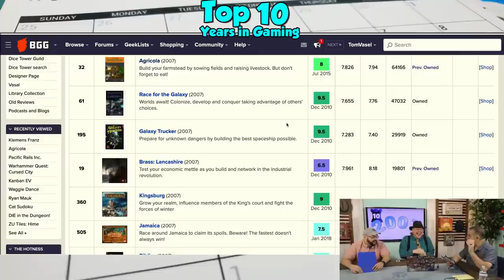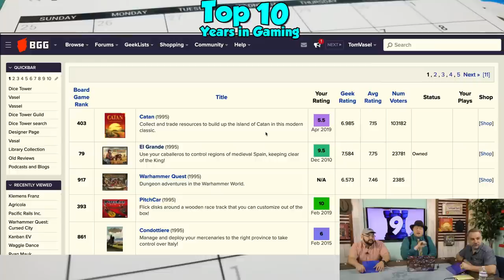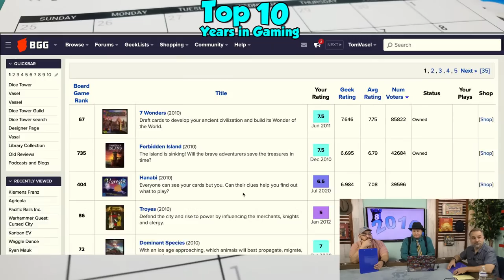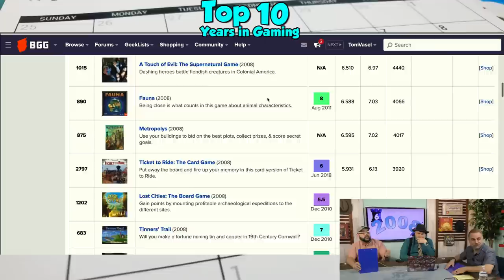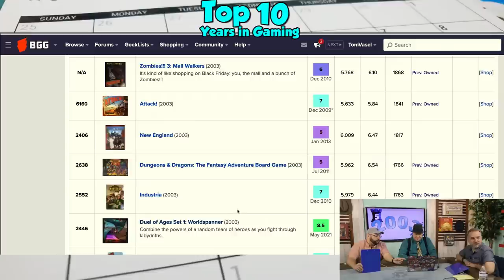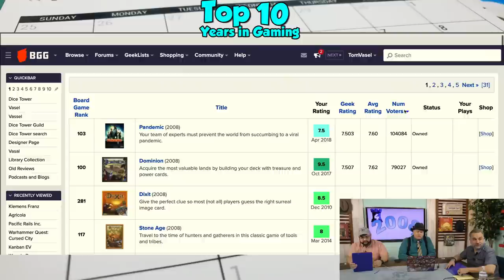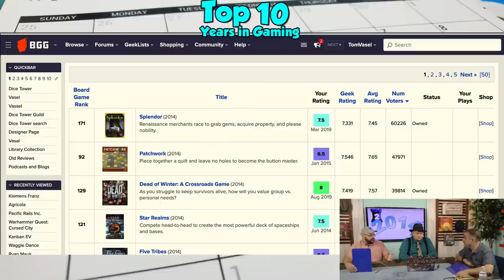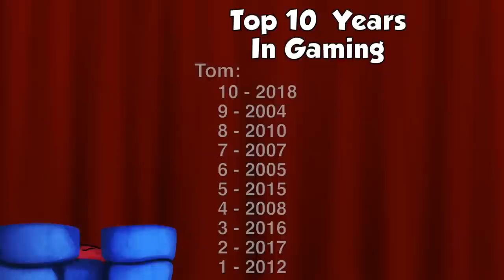Top 10 Years in Board Games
Tom Vasel, Zee Garcia, and Mike DiLisio take a look at the Top 10 years for board games in their opinions and experience. Check out Forbidden's newest title: Mosaic: A Story of Civilization, now on Kickstarter

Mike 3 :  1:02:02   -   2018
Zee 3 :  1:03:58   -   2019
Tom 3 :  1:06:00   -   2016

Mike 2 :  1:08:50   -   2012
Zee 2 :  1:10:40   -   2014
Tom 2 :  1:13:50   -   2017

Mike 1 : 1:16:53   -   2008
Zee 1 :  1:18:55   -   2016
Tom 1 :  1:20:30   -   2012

Outro  :  1:23:42

We will be announcing a worldwide contest with 5 chances to win a copy of Mosaic + a $50 gift card from Game Nerdz! In the subject type "Mosaic Plus". In the body, include your name and answer the following question: How many wonder tiles are included in the game, Mosaic: A Story of Civilization? Visit the campaign page to discover the answer Entries will be accepted until 6/3/21 at 24:00 EDT.